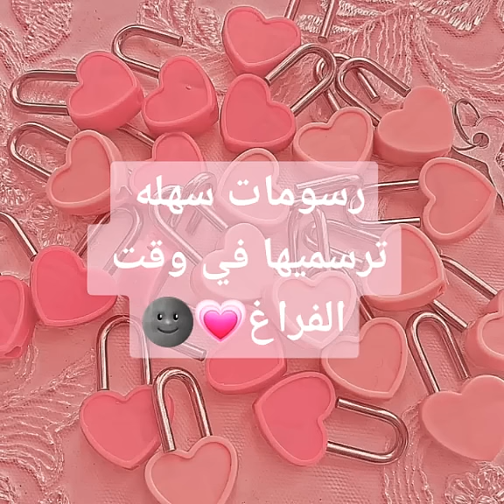رسومات سهله تسويها وقت الفراغ